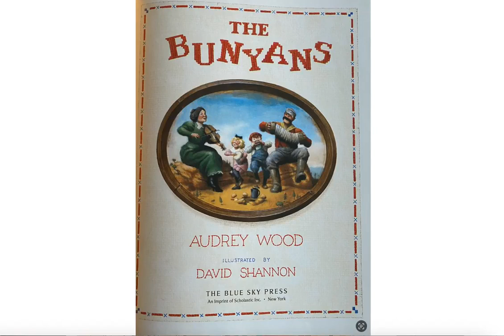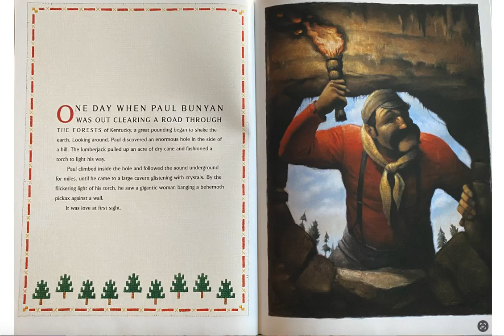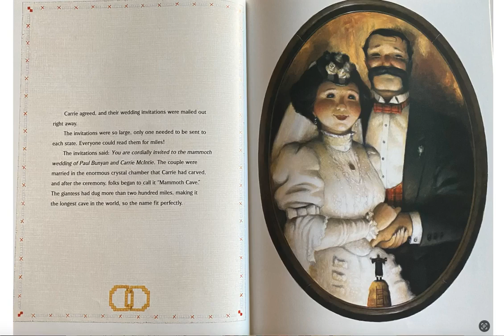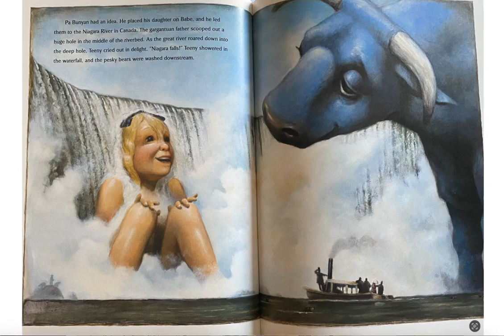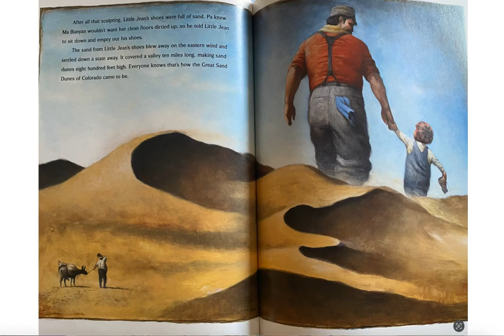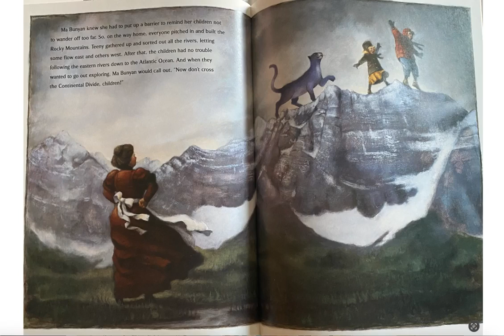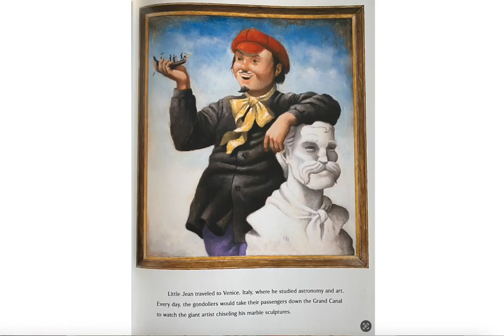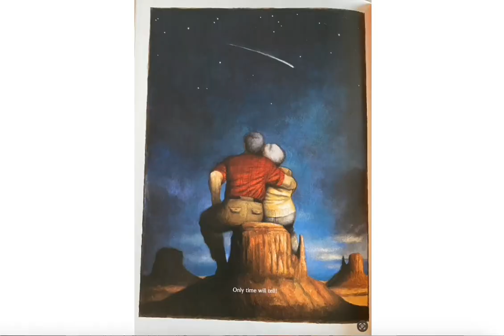The Bunyans; Read Aloud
Ever wonder how Bryce Canyon, Niagara Falls, and Old Faithful got their names? Here is another tall-tale featuring Paul Bunyan and Babe the Blue Ox.